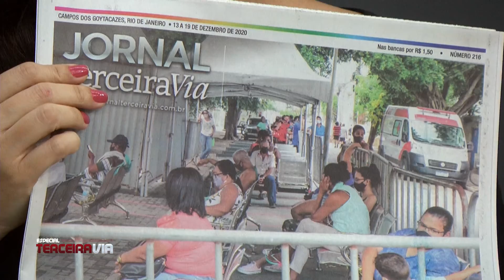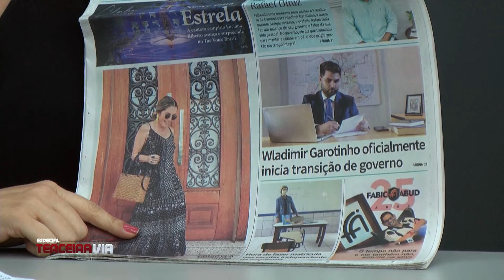Candidatura de Wladimir e os novos rumos para o futuro governo | Especial Terceira Via